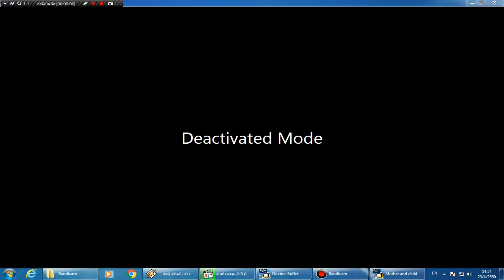สุขสันต์วันเกิดให้กับน้องๆที่เกิดเดือน ตุลาคม-พฤศจิกายน 2559 ด้วยนะครับ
นิตยสารแม่และเด็ก ขอสุขสันต์วันเกิดให้กับน้องๆหนูๆทุกท่านที่เกิดเดือนตุลาคม-พฤศจิกายน 2559 ด้วยการส่งภาพถ่ายของหนูๆ (ถ่ายที่ถ่ายต้องเป็นเวอร์ชั่นในตอนนี้นะครับ) พร้อมชื่อ นามสกุล วันเกิด พร้อมกับเบอร์ติดต่อกลับของผู้ปกครอง ส่งมาที่อีเมล์ (อย่าลืมตั้งชื่อเมล์ด้วยนะ) ทางทีมงานจะเรียงลำดับภาพถ่ายตามวันเกิดของหนูๆเพื่อตีพิมพ์ในเล่มถัดๆไปด้วย